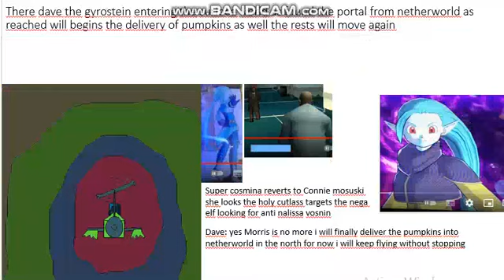secrets of lava drum stage 1 extra boss morris the nega gyroplane gets arrested by patrol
then before morris a nega gyroplane will continue to kill barda free in astana arena the flying vehicle killer got arrested by intergalactic police as hangar disguise frosinne de summer uprising against morris was from underworld created by anti nalissa vosnin resembles jessica albert personality she looks 4 years after bumper the badger putine looks rimerunia as made on sleipnesodden is mesonia sister a black gyroplane was taken to morlus golleana 11 planet